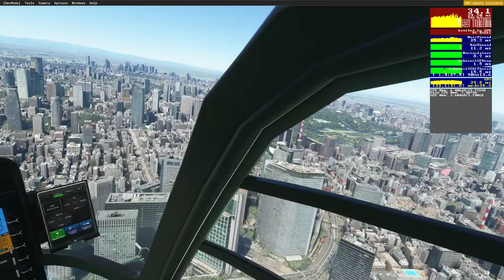MSFS2020 - Quick test spin of the H-135 in Tokyo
Wanted to show that yes, it is possible to have decent FPS even in Tokyo and a mod on my low-spec i5-10400F + GTX 1650 S with mostly med/high settings.

I myself consider decent FPS, for a Flight Simulator, anything above 20FPS, and "smooth" above 30FPS. I peaked in flight at stable +40FPS and in land dropped to +25FPS. So yeah, pretty playable.

Specs:
i5-10400F @ 3.9Ghz
GTX 1650 Super 3Gb
16Gb RAM
SSD